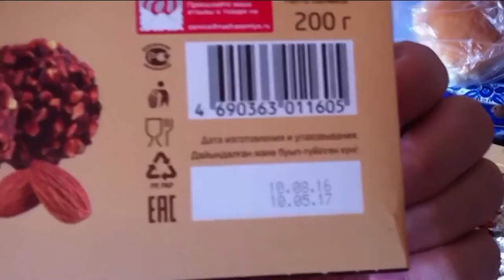Черви в шоколаде